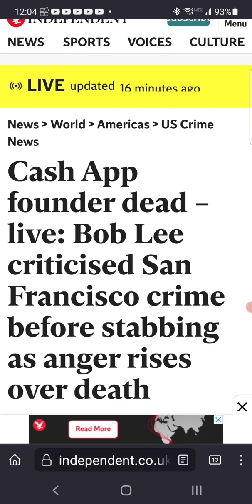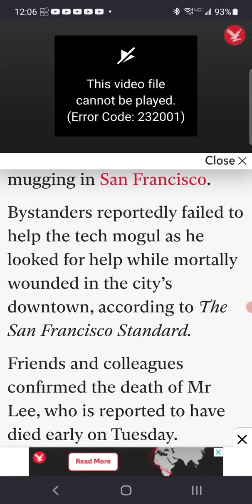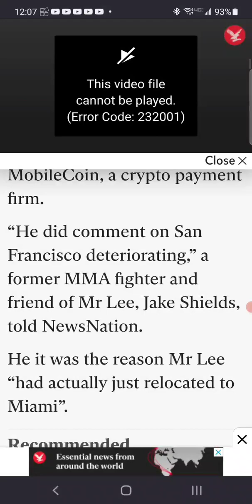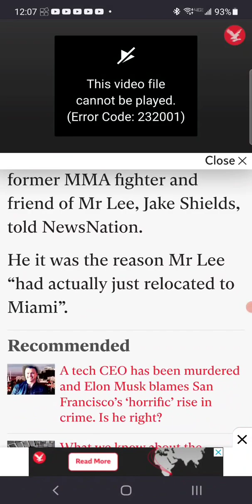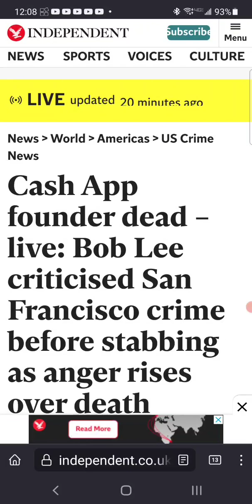Cashapp founder stabbed to 💀 in San Fran getting Robbed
2:30 in the morning out on the stroll... in San Fran? Hey he's free to roam as he want but I think there's going to be more that comes out on this. My condolences to the family and all the loved ones effected.